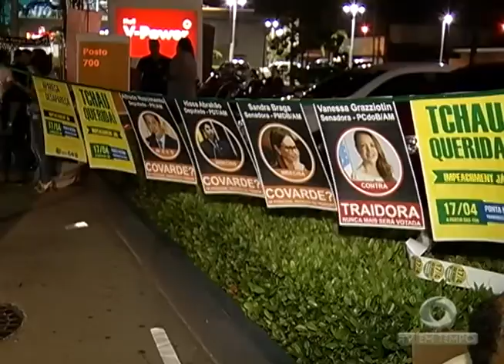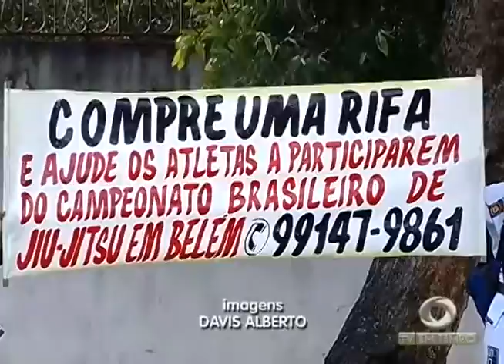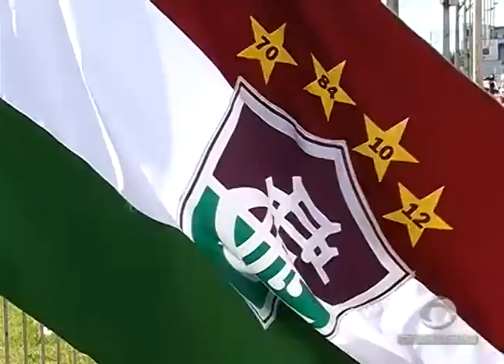Atletas Amazonenses de Jiu-Jitsu vendem Rifas para disputar competição em Belém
02º BLOCO JORNAL 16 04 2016 - Atletas Amazonenses de Jiu-Jitsu vendem Rifas para disputar competição em Belém